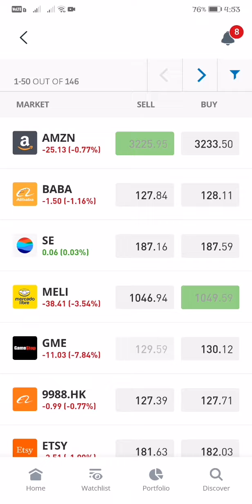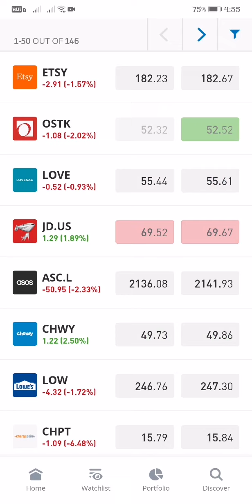LIST OF RETAIL STOCK MARKET BUY AND SELL LIVE UPDATE AS OF 4:55 AM JANUARY 11, 2022